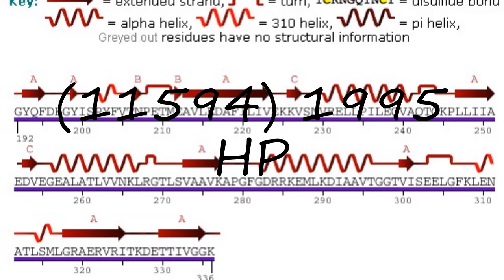How to pronounce (11594) 1995 HP?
How to pronounce (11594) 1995 HP? say (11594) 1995 HP! How to say (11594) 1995 HP. How to pronounce (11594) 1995 HP correctly.  Learn the pronounciation (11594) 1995 HP! Expand your vocabulary, learn (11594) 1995 HP word. Use this free pronunciation guide to practice words at a time. Learn for free. Thank you for viewing, please like or subscribe! hoe om te sê, si të thuash, እንዴት እንደሚናገር, wie sagt man, comment dire, come dire, como dizer, как сказать, nasıl denir, cómo decir, 怎么说,